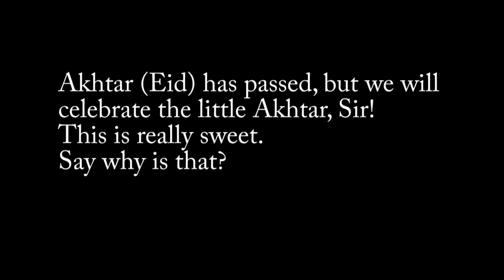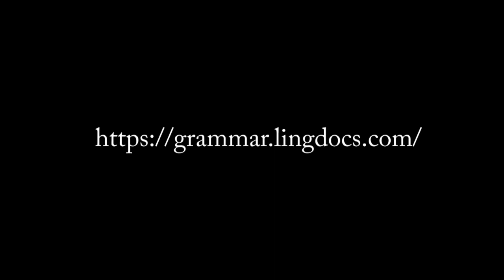01 Pashto Gupshup and Intro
Introduction and Lesson One of Pashto Gupshup by Robert Sampson & Friends.
Mini-lessons to help you achieve Pashto Fluency.
Each concept is linked with extra resources to help you master Pashto.